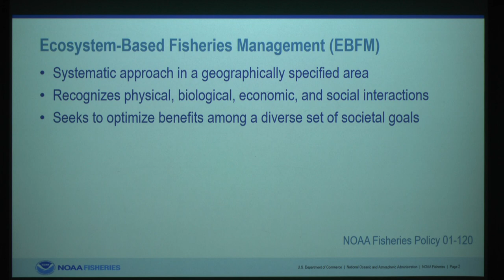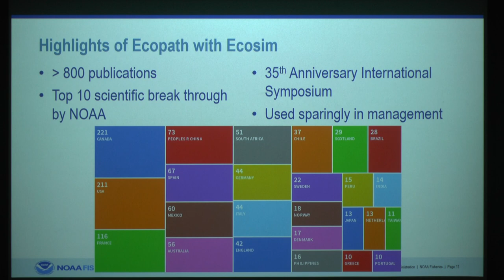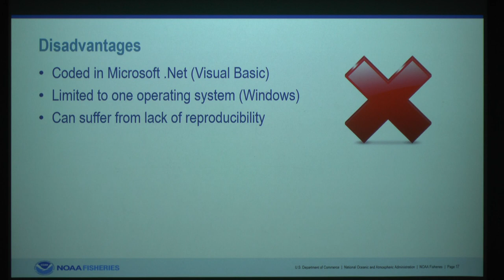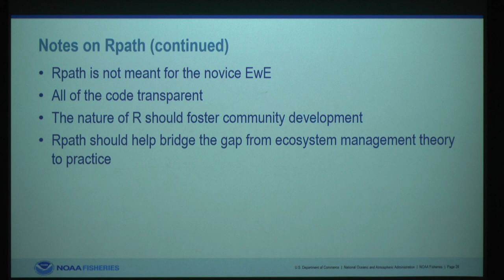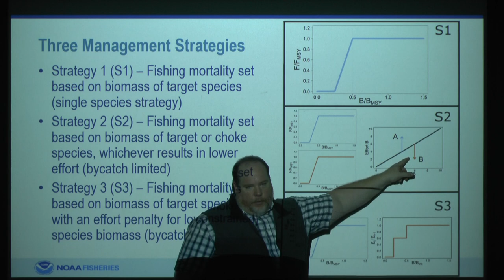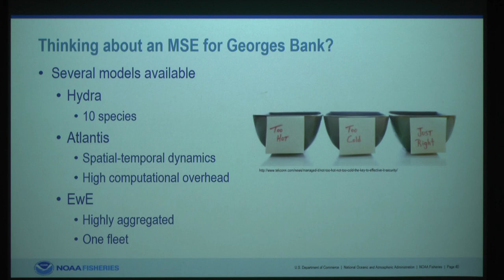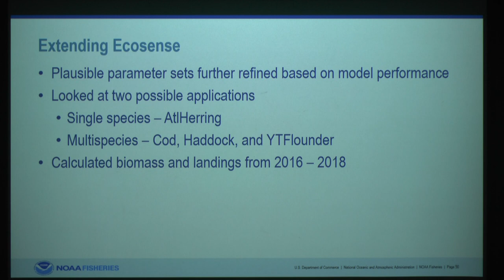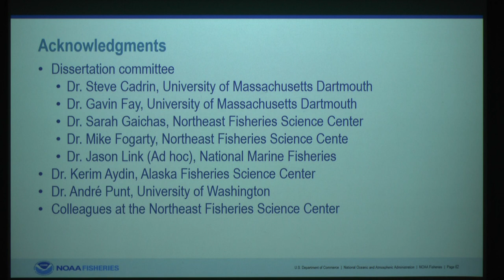Dr. Sean Lucey, NOAA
Improving the ecosystem modeling toolbox with an open source mass balance model